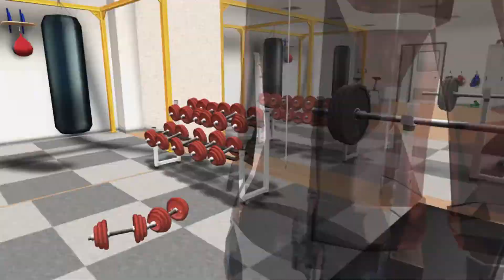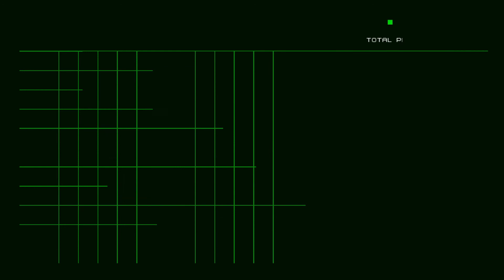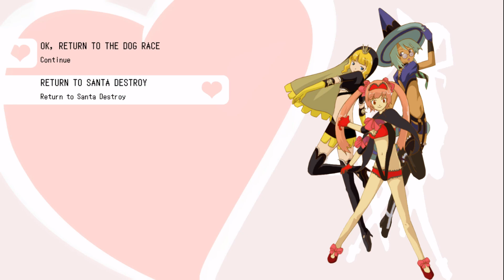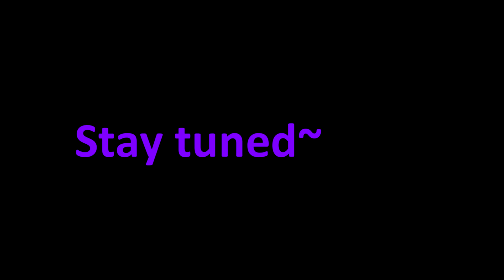The Nooks And Crannies Of Santa Destroy - Blight Plays No More Heroes [3]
Travis Touchdown, your average otaku, after a chance meeting with a strange woman named Sylvia, is thrust into a world of killers, mercenaries, hired goons, lazer swords, and gallons upon gallons of blood. He has one simple goal. To be number 1, or die trying. Aside from some other perks, and a promise. The top 10 assassins in the world are standing between Travis and his dreams. Blood, gore, and glory await! It's time to enter the garden of madness! Let the No More Heroes Marathon BEGIN!!!